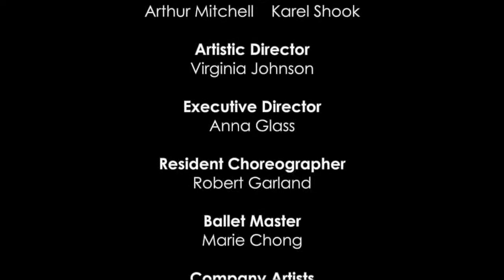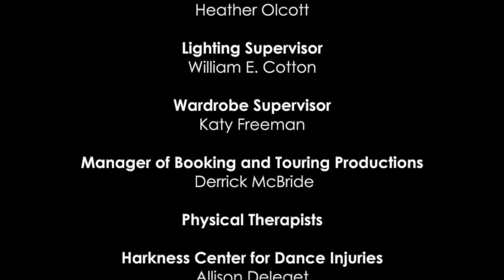DTH On Demand: Creating Passage - A Conversation with the Cast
Set to an evocative score by Jessie Montgomery, Claudia Schreier’s PASSAGE offers a moving reflection on the fortitude of the human spirit, created in recognition of the 400th anniversary of the arrival of enslaved Africans to Virginia in 1619.

In this video, watch Current DTH Company Artists – the original cast of PASSAGE – discuss their experience in the creative process for the ballet, moderated by Company Artists Lindsey Donnell and Christopher Charles McDaniel.

Support for Passage was made possible by the New England Foundation for the Arts' National Dance Project, with lead funding from the Doris Duke Charitable Foundation and The Andrew W. Mellon Foundation. Additional commissioning funds provided by the Virginia B. Toulmin Foundation through Dance Theatre of Harlem’s Women Who Move Us initiative, O’Donnell-Green Music and Dance Foundation and the Princess Grace Foundation-USA, the City of Norfolk, Virginia, the Friedrich Ludwig Diehn Fund of the Hampton Roads Community Foundation, and the National Endowment for the Arts.

Support DTH's Forward Fund Today!

Dance Theatre of Harlem Company in Passage | Photo Courtesy of Kutztown University